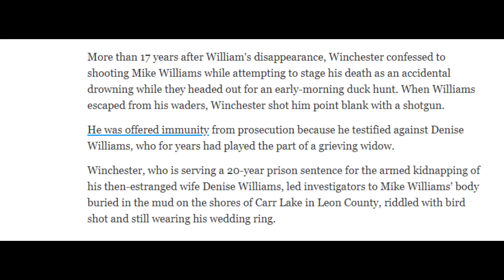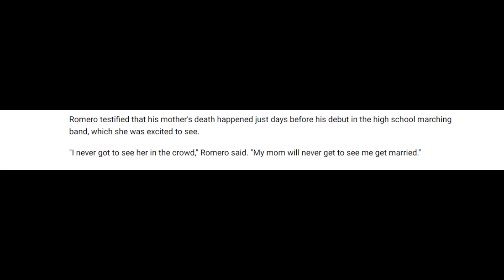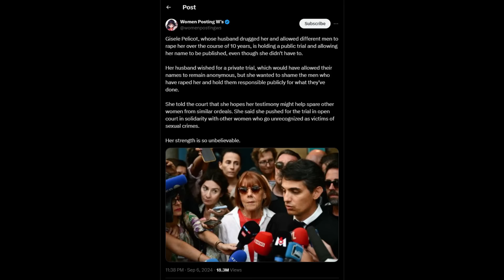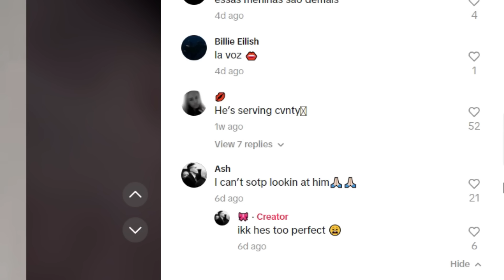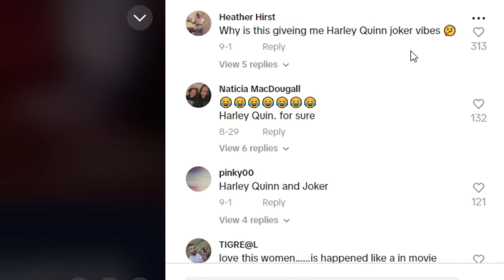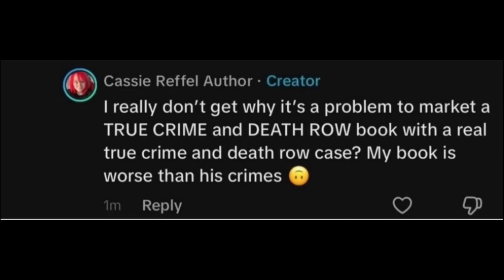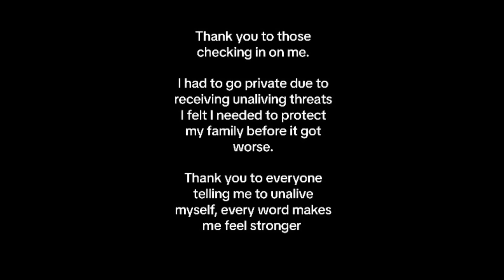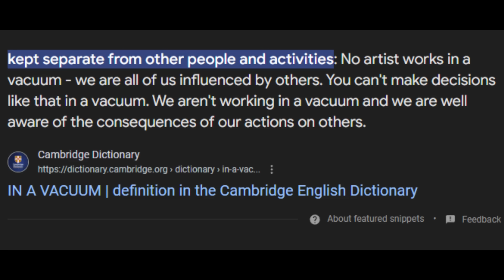Booktok's Obsession With M*rder and "Dark Romance"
Intro: 0:00 - 1:30
Wade's History: 1:30 - 6:20
His recent case: 6:20 - 10:38
Why dark romance is enjoyed by women: 10:38 - 12:53
*orn and the affects of it: 12:53 - 17:33
Celebrities are fictional: 17:33 - 18:27
Wade edits: 18:27 - 21:52
The Ted Bundy Affect: 21:52 - 23:21
Cassie Raffel: 23:21 - 31:58
We don't live in a vacuum: 31:58 - 36:21
Judging dark romance is misogyny: 36:21 - 37:17
Victims thinking they matter more than others: 37:17 - 37:39
Choosing change: 37:39 - 39:43
Outro: 39:43 - 42:34

^ I go live on Instagram and TikTok to react to/watch Merlin sometimes, as well ❤️